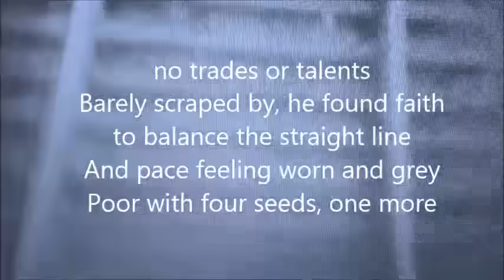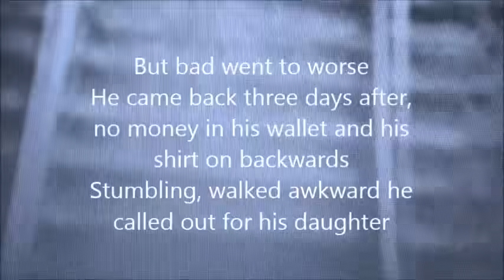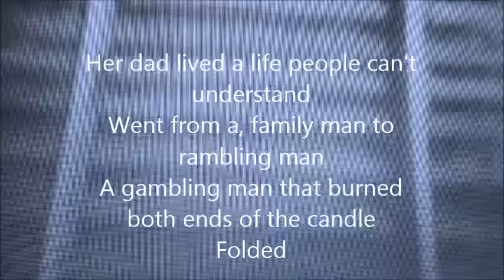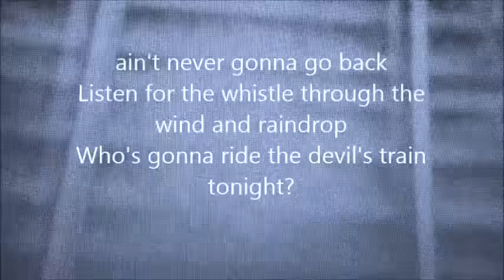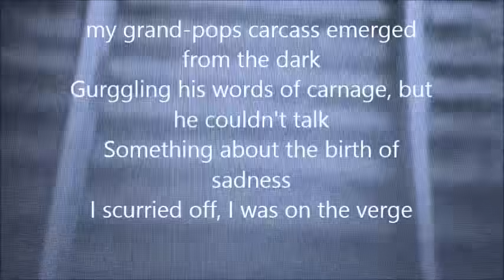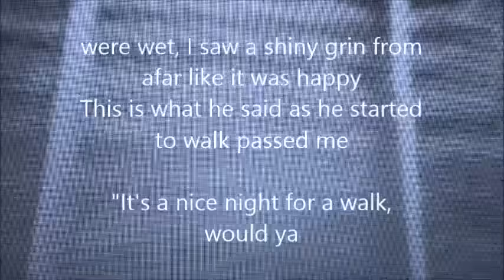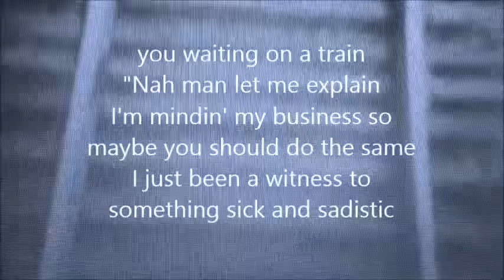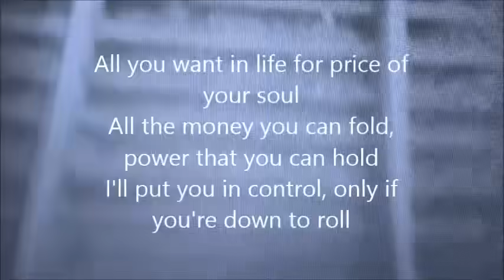The lab rats- Devils train[lyrics]